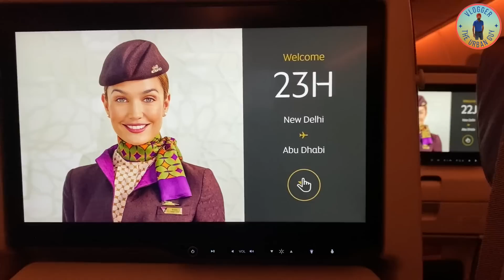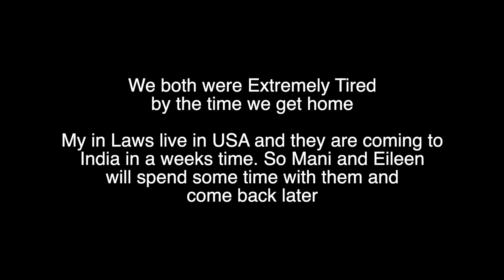Flying from INDIA to NEW ZEALAND home today with Son || Very Emotional for whole Family Feeling SAD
The day has came when I am flying back to New Zealand Home. Feeling very emotional